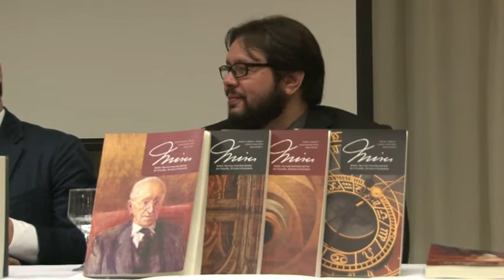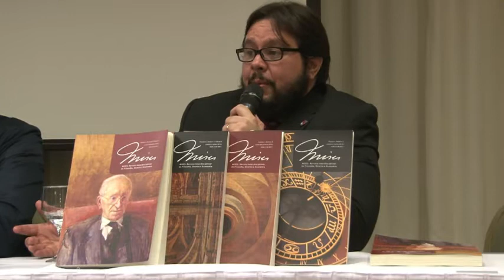Dia 1 - Parte 6 - Revista Interdisciplinar Mises número 4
Alex Catharino apresenta o número 4 da Revista Interdisciplinar Mises.
Dia 1 (21/05/2015) - Parte 7